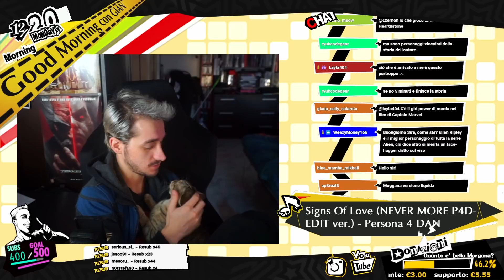MASTERS OF THE UNIVERSE: REVELATION e il GIRL POWER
Ho visto la seconda parte di Masters of the Universe: Revelation e ancora non capisco le polemiche sul girl power di questa serie. Ecco la mia opinione.